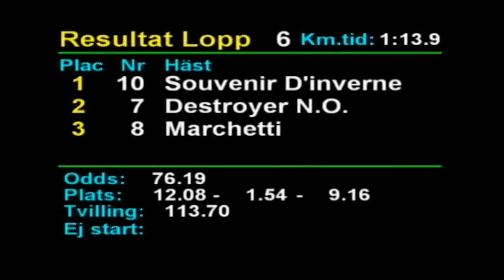Lopp 6 Årjäng 2020-06-05 Resultat